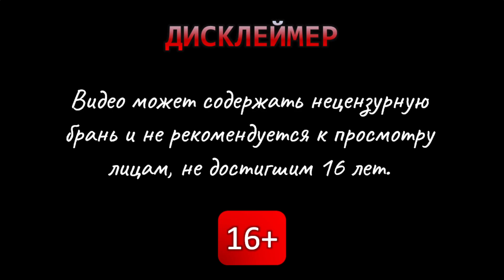MOD: Rainbow Chests. Старик. Без конца - Угроза 5 - Brotato Mods #69